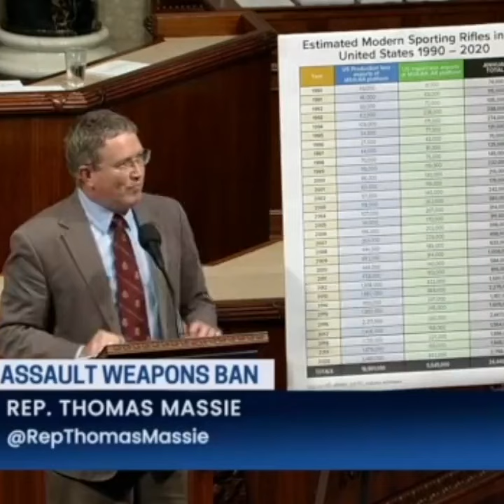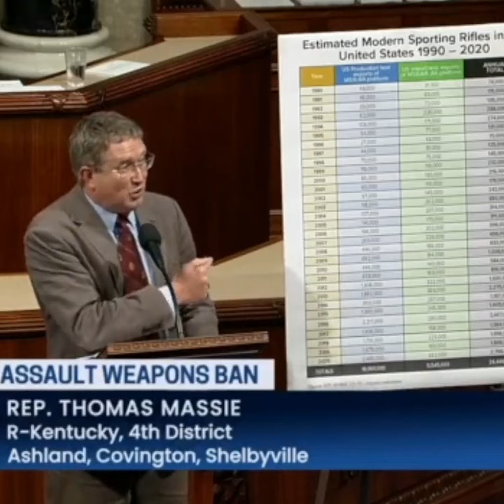Massie BLASTS Dems For Unconstitutional Assault Weapons Ban